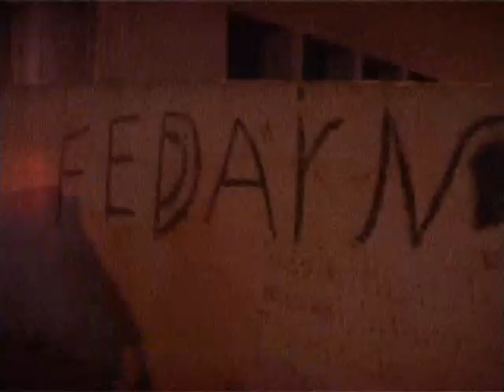Napoli - Camorra, blitz a Pianura 22 arresti contro due clan in lotta (05.07.13)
- Napoli - Maxi operazione antidroga a Pianura, coordinata dai carabinieri, che hanno eseguito 22 arresti nei confronti di persone gravemente indiziate di partecipazione ad associazione per delinquere di tipo mafioso, narcotraffico ed estorsioni nel quartiere napoletano. Gli arresti, ordinati dal gip di Napoli, su richiesta della Direzione Distrettuale Antimafia, riguardano i clan camorristici dei Lago e dei Marfella, che da anni operano nella zona del quartiere a nord del capoluogo partenopeo, da tempo sono contrapposti. Perquisite diverse abitazioni e le pertinenze di altri pregiudicati nella zona.

Tra gli arrestati compaiono gli attuali vertici del clan Marfella, come Carlo Tommaselli, da tempo latitante, e Giovanni Romano, individuato come "reggente" del gruppo criminale tra il 2009 e il 2010, quando il clan Marfella strinse un'alleanza con alcuni fuoriusciti del clan Lago.

Gli investigatori hanno accertato che il clan Marfella aveva stretto una alleanza con l'organizzazione criminale dei 'Puccinelli', operativa nel Rione Traiano per il controllo del traffico degli stupefacenti. Ma non solo. Successivamente gli uomini del gruppo Marfella avrebbero avviato uno scontro armato con i Lago. Nel corso delle indagini sono stati accertati diversi casi di estorsione ai danni di commercianti ed imprenditori della zona.

Durante gli arresti notturni, momenti di tensione, quando una ragazzina ha gridato: "Non portate via nonno". L'operazione è stata tempestiva rispetto al rischio di una ripartenza cruenta della guerra di camorra. Il campanello d'allarme era stato la settimana scorsa l'omicidio di Fosco Di Fusco, assassinato dopo essere stato attirato fuori casa da una chiamata al citofono.

Il clan Marfella è nato da una costola di un altro clan, il De Luca-Bossa, a sua volta nato dalla scissione di un'altra cosca, quella dei Sarno, ormai disarticolata dalle continue inchieste giudiziarie. (05.07.13)